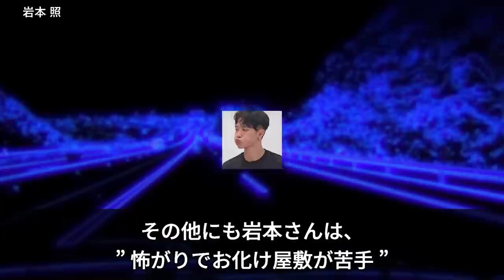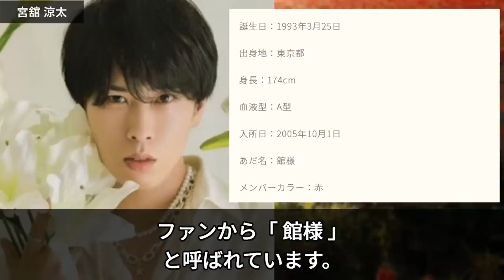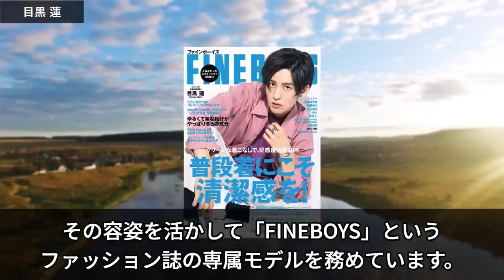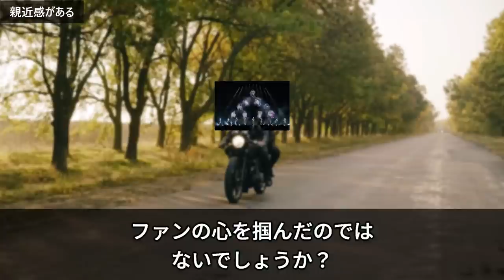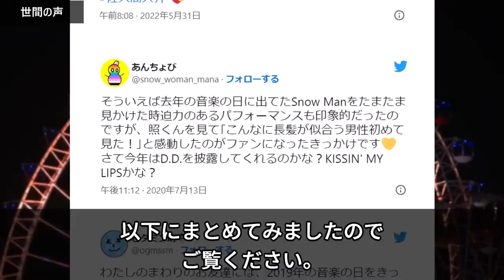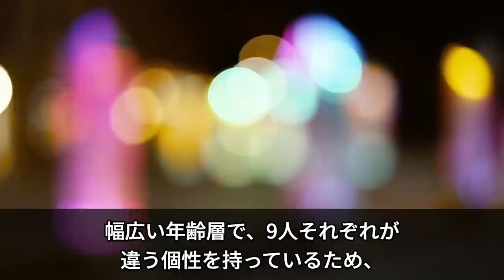【検証】SnowManはなぜ人気？ハマった理由を総まとめ！